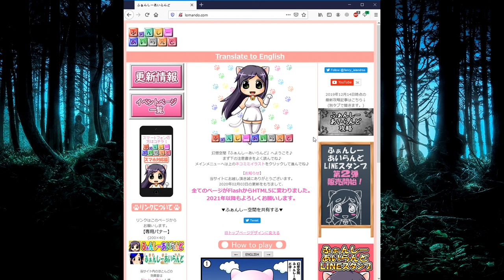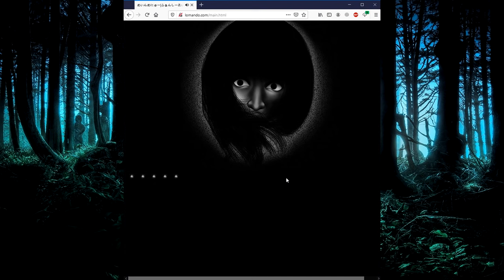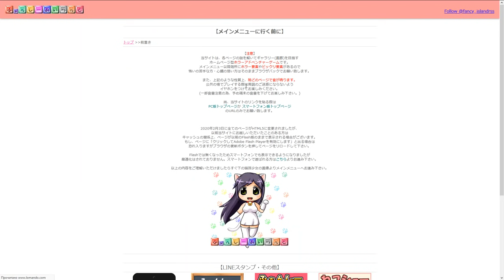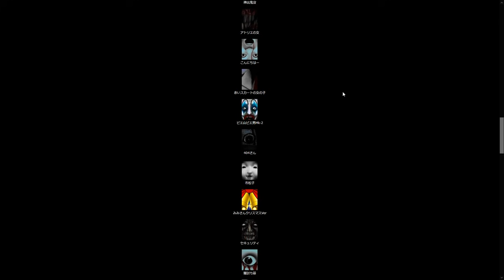Скрытое в сети - lomando.com (обзор и прохождение)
lomando.com - японский аниме-сайт, который скрывает в своих глубинах нечто... Нечто странное. Что именно? Сейчас разберёмся!

Интересные и странные сайты вы можете предлагать в комментарии или мне личным сообщением Вконтакте Кто знает, возможно уже в следующем выпуске я посмотрю именно присланный тобой сайт!

В конце играет композиция: Cismu x Loudseas – Unexpected Call [PREVIEW]